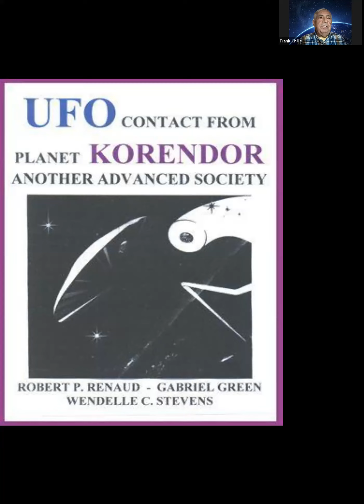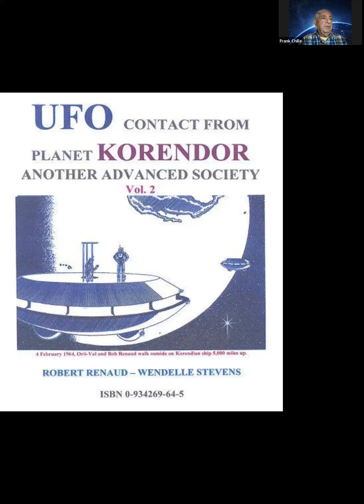A msg from Hatonn with Andrea...Frank gives info on UFO Contact & Planet Korendor🌟